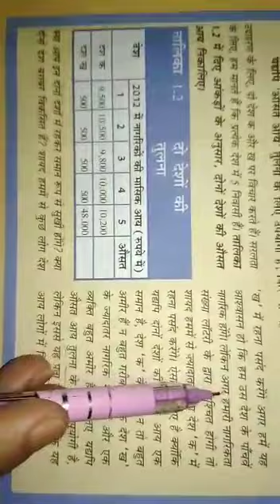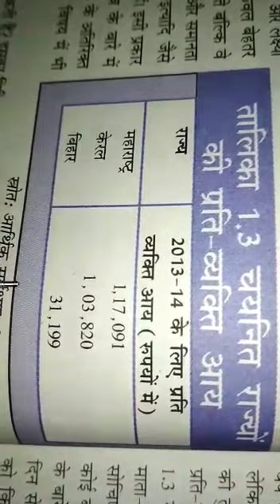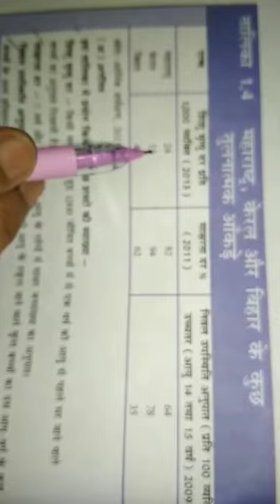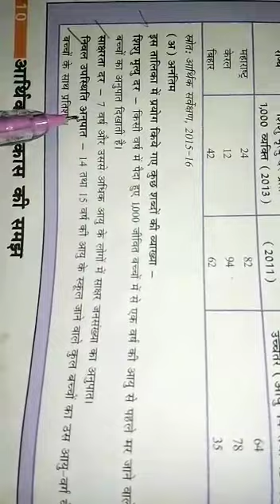SSt (economics) ch 1 part 1